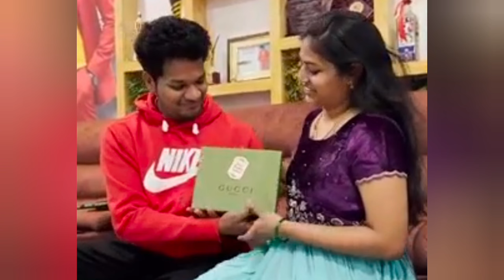బిడ్డ పోయిన బాధలో ఉన్న భార్య అనుజాకి సర్ప్రైజ్ చేస్తూ లక్షల విలువైన కానుక ఇస్తూ అవినాస్ ఎమోషనల్